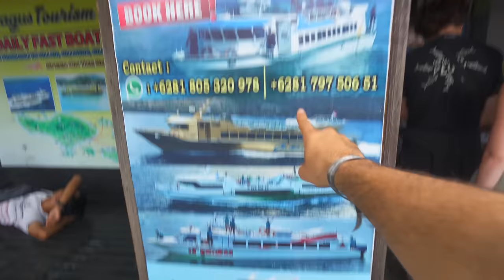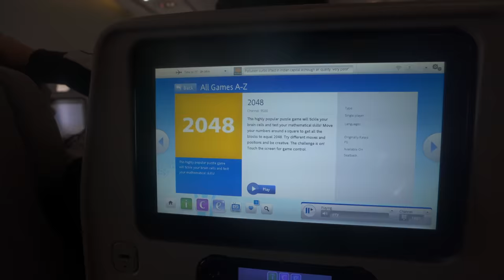Ülkeme Kaçmak Zorunda Kaldım: Hırsızlık, Kavga ve Uyuşturucu Kaçakçıları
Dünya Turumuzda Bugün: Bali'de Endonezya'da ve Gili T adasında yaşadıklarımdan sonra neden Türkiye'ye döndüğümü anlattım!